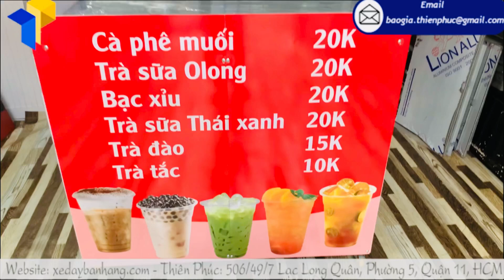Nơi nhận thi công quầy lắp ráp bán cafe chất lượng, giá mềm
Nơi nhận thi công quầy bán cafe này hiện nay thì có rất nhiều cơ sở, nhưng lựa chọn nơi uy tín, chất lượng thì bạn cần tìm hiểu kỹ trước khi tin dùng dịch vụ đó. Một mẫu quầy lắp ráp bán cafe mang đi có thể thiết kế decal 3D kết hợp nhiều hình ảnh sản phẩm, menu dán trực tiếp trên quầy/booth, để tiện cho việc khách hàng quan sát và trải nghiệm.
Tại Công ty Thiên Phúc hiện nay đang là một trong các địa chỉ nhận thi công xe lắp ráp bán hàng bật nhất, với nhiều mẫu mã, chất liệu tất cả đều có tại công ty chúng tôi. Khách hàng thà hồ lựa chọn sản phẩm theo ý muốn, đảm bảo về mặt chất lượng và giá cả.

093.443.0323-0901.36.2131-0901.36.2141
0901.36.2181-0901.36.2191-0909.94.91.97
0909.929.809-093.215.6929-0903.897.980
Thời gian làm việc:
8h–17h30 (Thứ 2–Thứ 7)